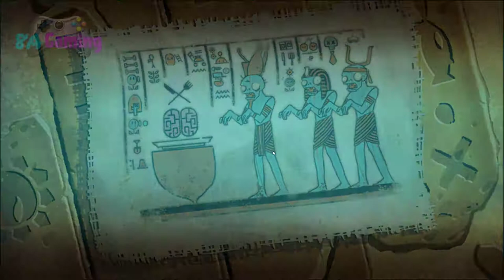Plants vs. Zombies 2 Ancient Egypt Day 4 to Day 6 Gameplay